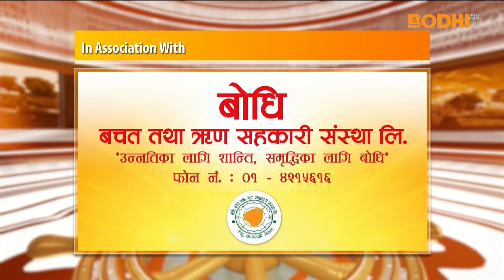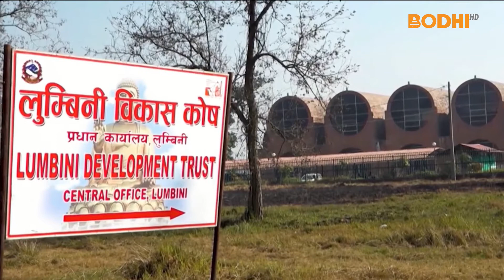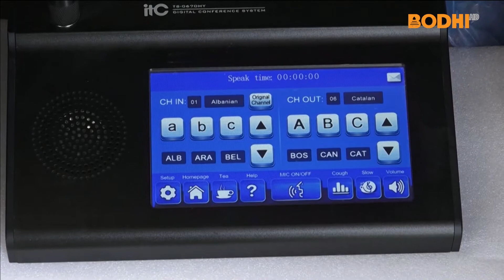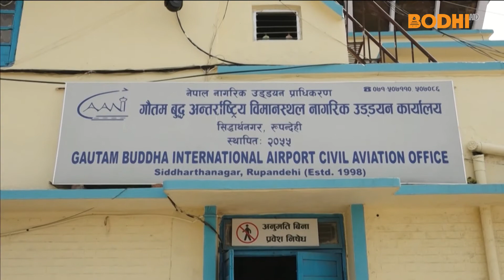बिहीबार, बैशाख २२, २०७९ | समाचार | The News